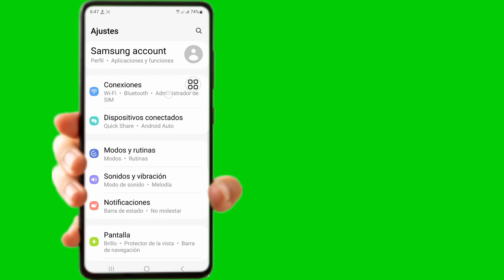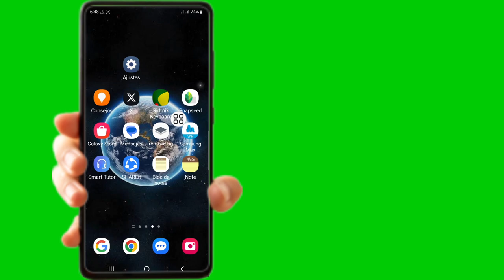Cómo solucionar un problema de conexión o un código MMI no válido (nuevo proceso)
Cómo solucionar un problema de conexión o un código MMI no válido (nuevo proceso) | Cómo reparar un código MMI no válido

 Si está buscando un video sobre cómo solucionar un problema de conexión o un código MMI no válido (nuevo proceso) | Cómo reparar un código MMI no válido, ¡aquí está!

 En este video, le mostraré cómo solucionar un problema de conexión o un código MMI no válido (nuevo proceso) | Cómo reparar un código MMI no válido. Asegúrate de ver el video hasta el final. Aprenderá cómo solucionar un problema de conexión o un código MMI no válido (nuevo proceso) | Cómo reparar un código MMI no válido. Esto es fácil y sencillo de hacer desde tu teléfono.